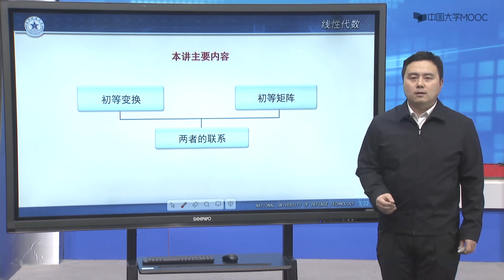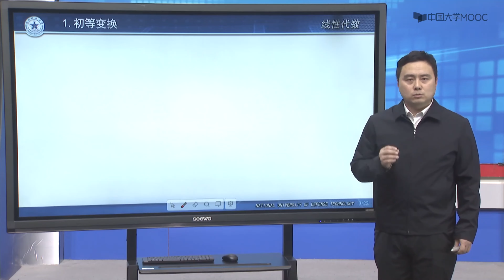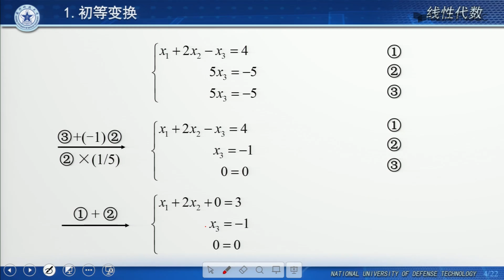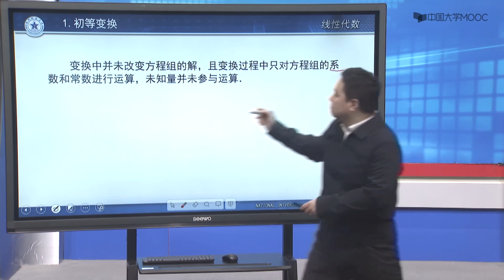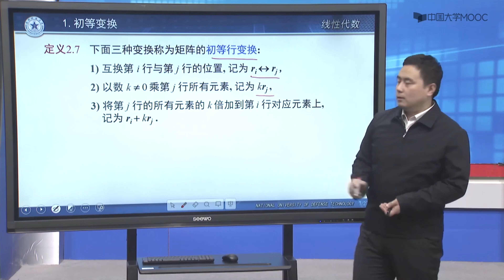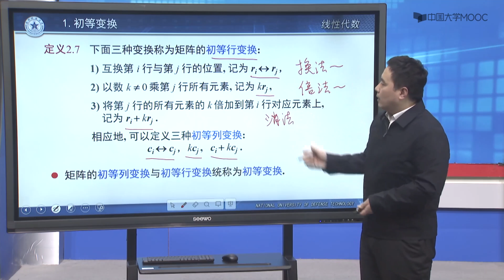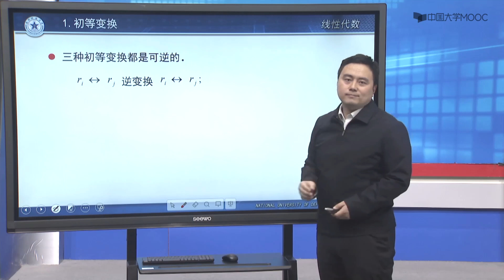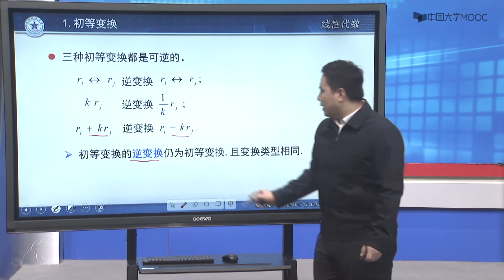6 1 初等变换